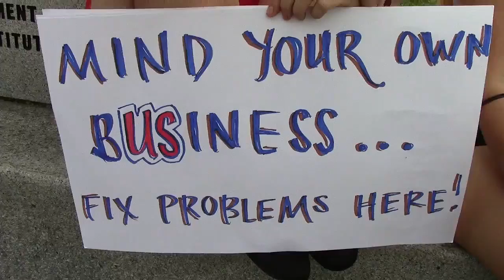Smoke Down Prohibition 8 - Part 24